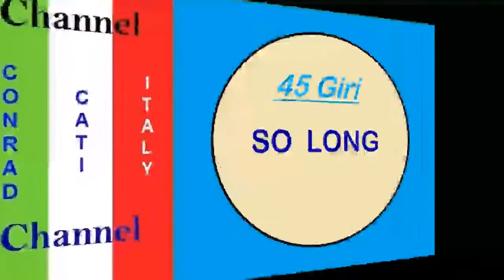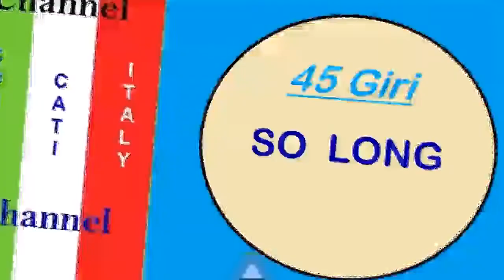1963 "So long" par Rosy